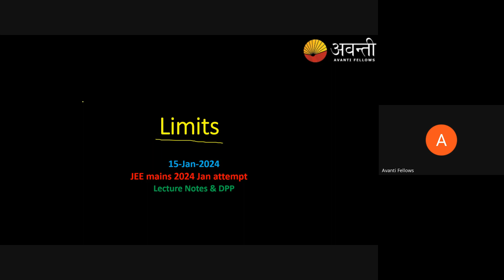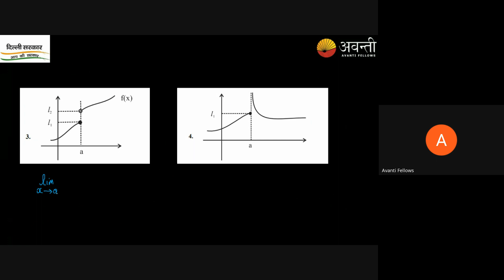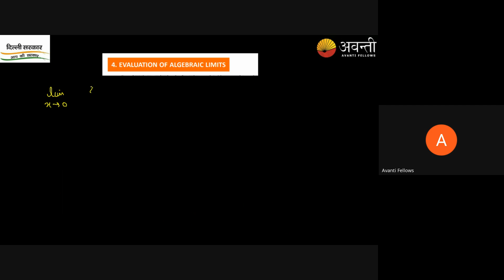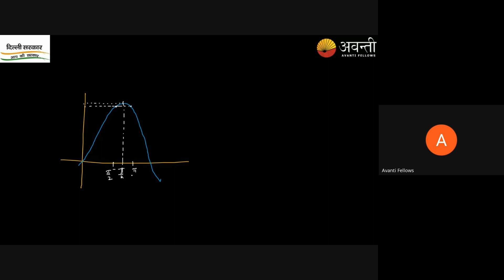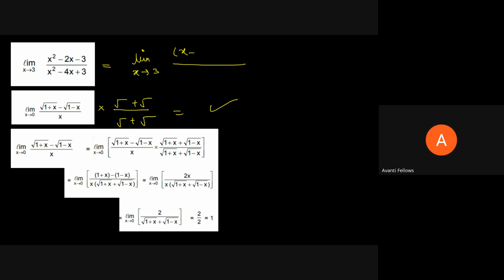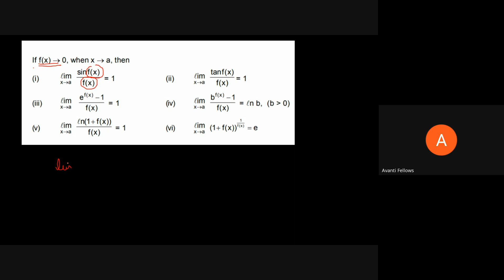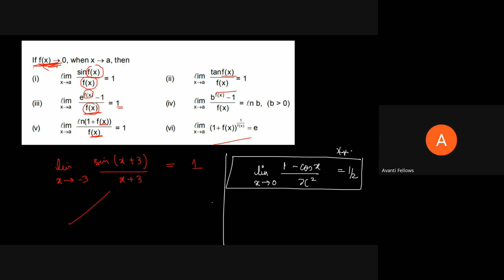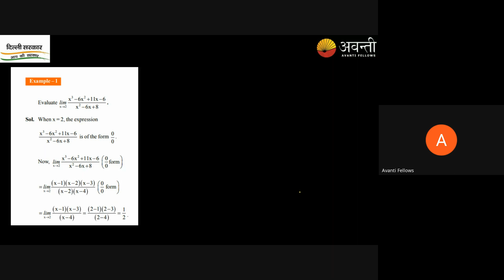12 B02 Maths (2024-01-15)